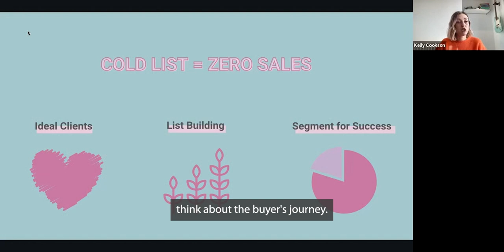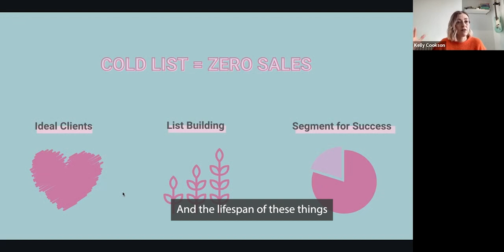Lead Magnets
Learn from Kelly Cookson, Founder of Cheer Up Marketing, as she shares her expertise on capturing ideal clients and growing your email list.

Discover the power of strategic lead magnets, podcast interviews, and social media promotion to attract the right audience and experience long-lasting growth.